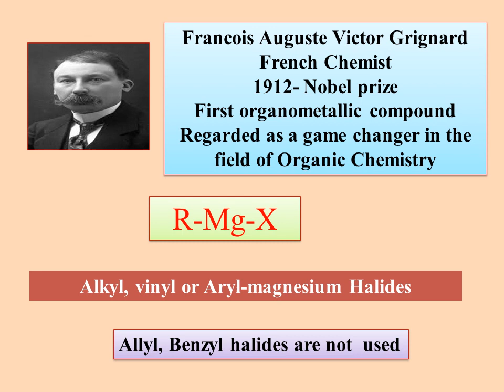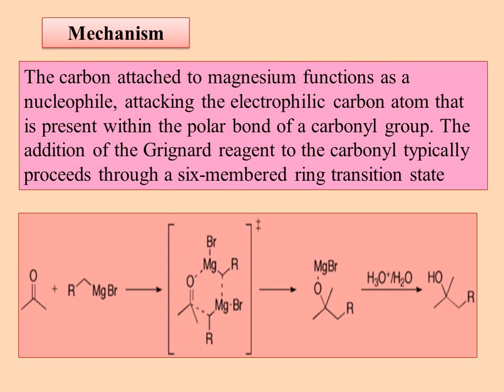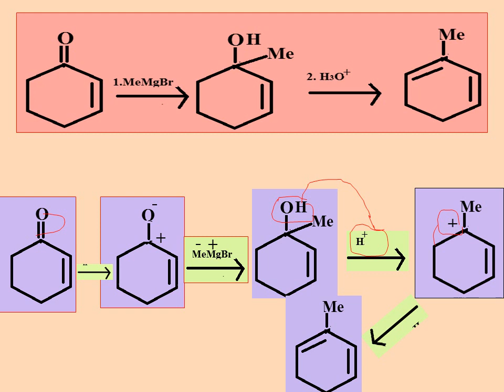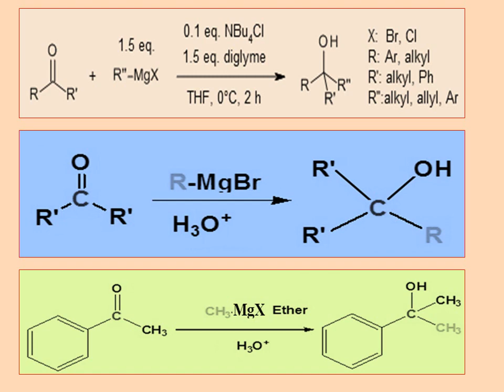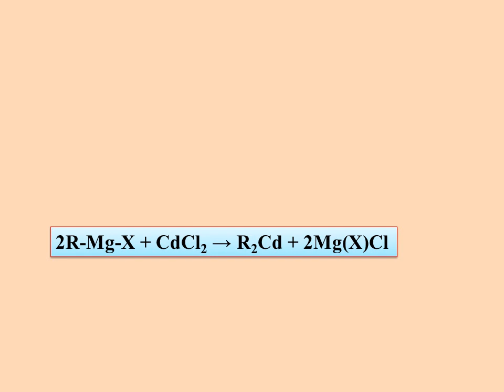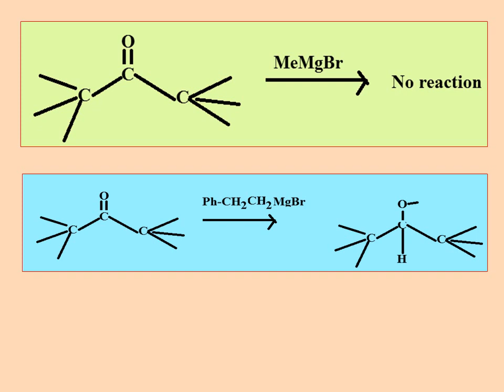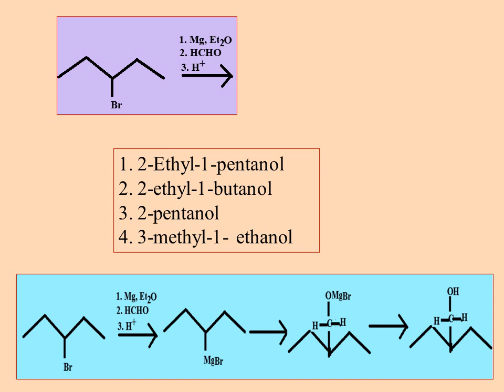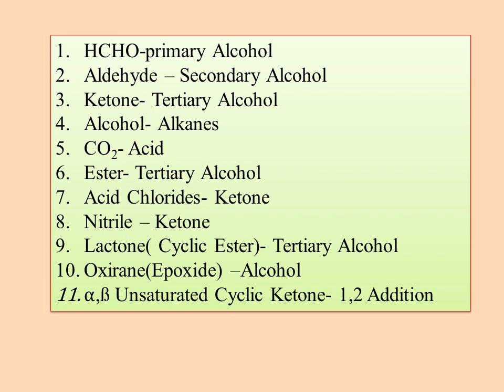Grignard reagent -worked examples of methyl magnesium halides of CSIR-NET,GATE,NEET,KSET ,JEE EXAMS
HI EVERYBODY TODAY I AM UPLOADING THE VIDEO ON GRIGNARD REAGENT
GRIGNARD REAGENTS#CHEMCHAYA